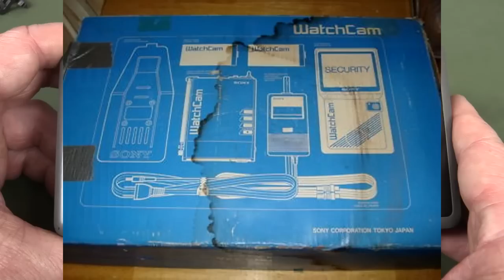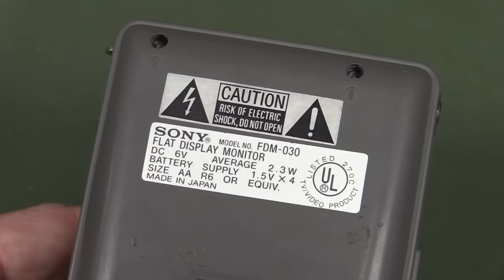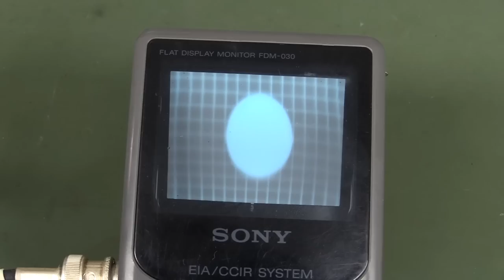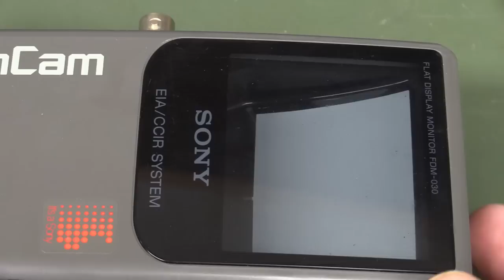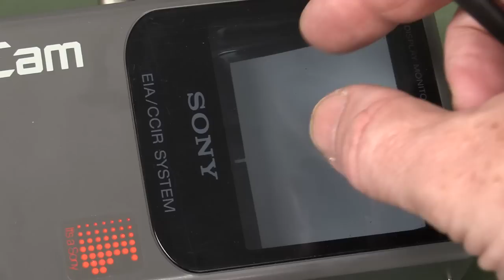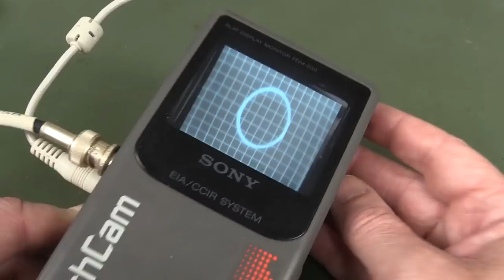EEVblog #1033 - Sony WatchCam Pocket Flat CRT Monitor Teardown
Teardown of a 1989 Sony Watchcam Pocket Flat CRT video display monitor.
This ones uses electromagnetic deflection technology.

EEVblog Amazon Store (Dave gets a cut):